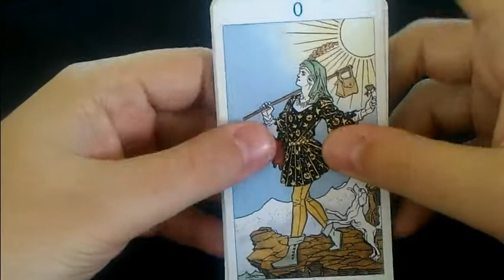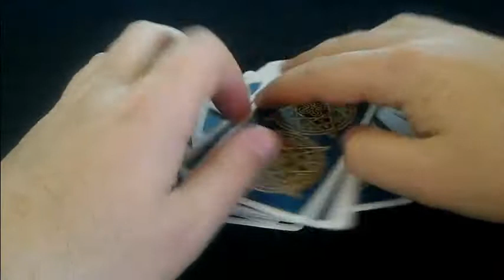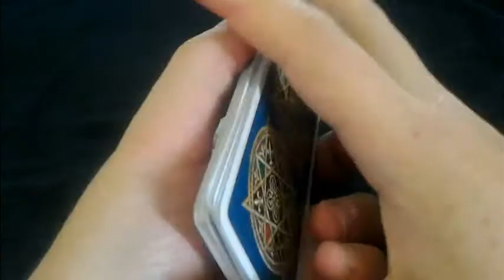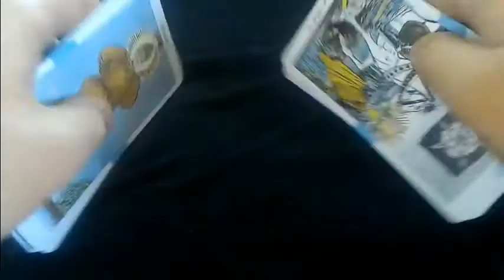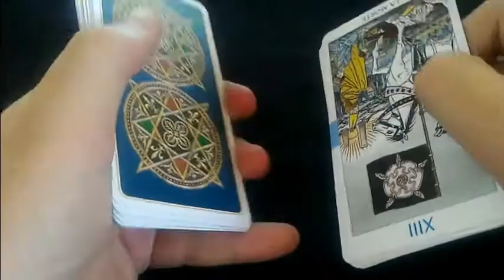Come mischiare le carte dei Tarocchi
Ciao a tutti! Poichè molti di voi me lo chiedono, In questo breve video vediamo come, semplicemente, possiamo mischiare le carte dei Tarocchi. Per qualsiasi cosa scrivetemi pure sotto nei commenti, via mail, oppure venite sulla mia pagina Facebook.